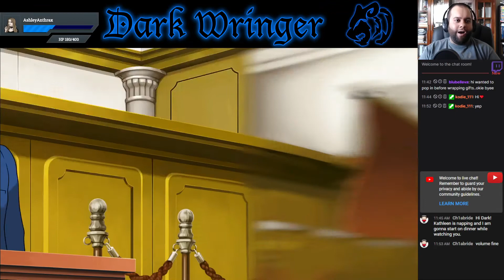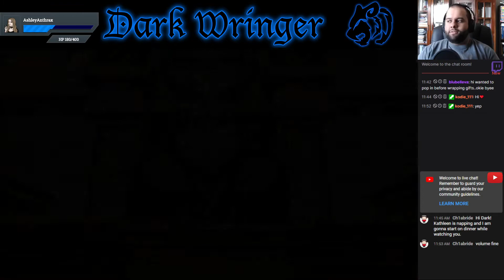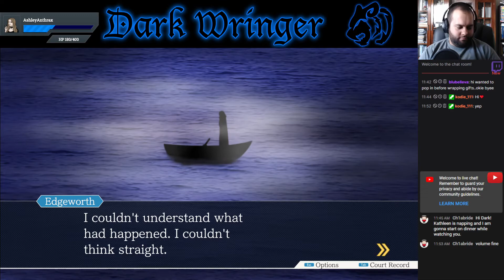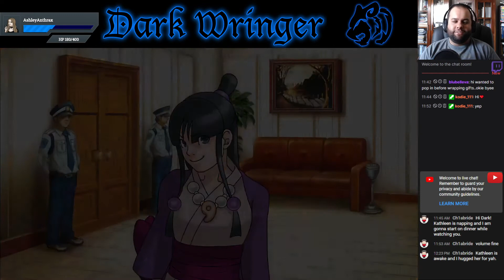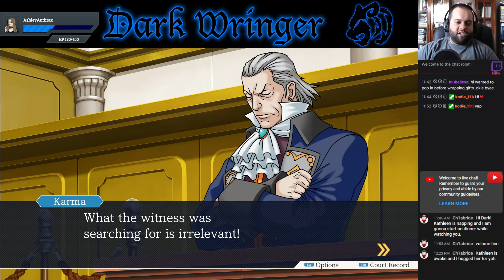"Lawrence Buttholez?!" w/Misha - Part 47 - Phoenix Wright: Ace Attorney [Let's Stream]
With the old caretaker's cross-examination coming to a close, the judge pronounces Miles Edgeworth guilty. It's all over... or is it?

-Ashley Anthrax
-Mari Cruz